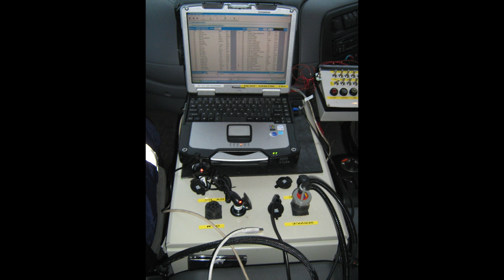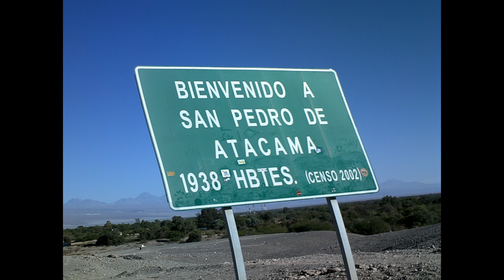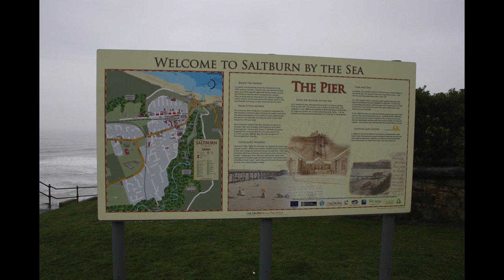A história não contada das minhas fotografias de 2005 a 2011 - Episódio 1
Neste vídeo conto algumas histórias das minhas primeiras fotografias, desde a primeira fotografia em filme até minha primeira fotografia em longa exposição. Este é o Episódio 1, que vai de 2005 a 2011

2005 1:33
2006 4:16
2007 9:17
2008 10:35
2009 12:35
2010 14:13
2011 16:51

Quer me ajudar a manter este canal?

Equipamentos de foto e vídeo